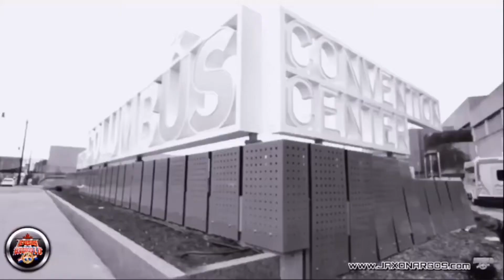JaXon Argos Returns to The Arnold Sports Festival 2020